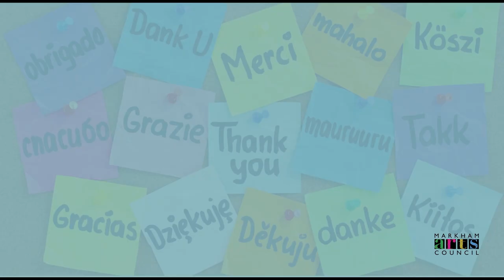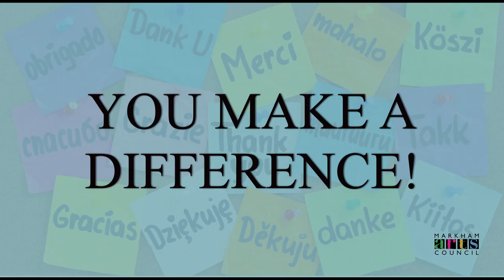National Volunteer Week - Thank You!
On National Volunteer Week, Markham Arts Council would like to thank all of its volunteers who've helped sustain the organization during these challenging and unprecedented times by donating their time and expertise to furthering our mandate. Thank you. We could not have done it without you.